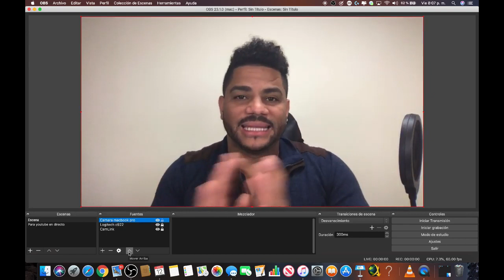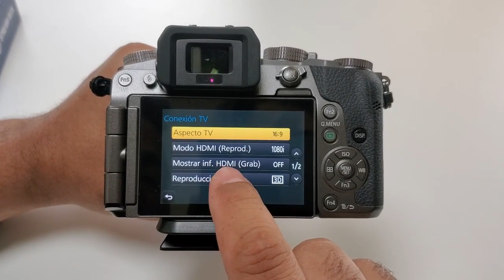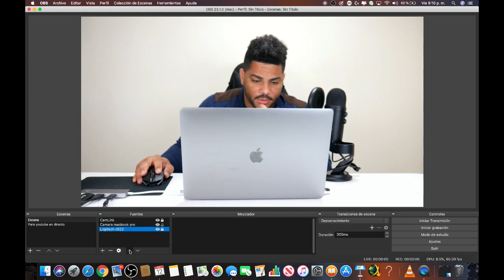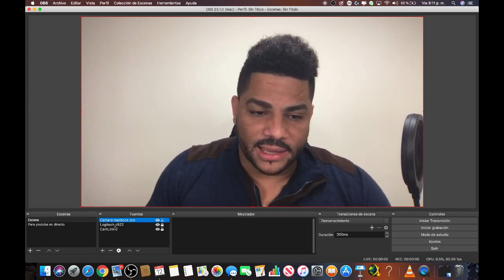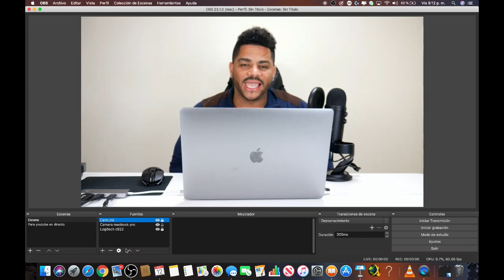COMO USAR MI CÁMARA DIGITAL COMO WEBCAM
Como Usar Cualquier Camara Digital como una WebCam